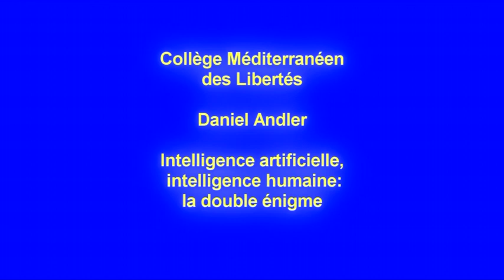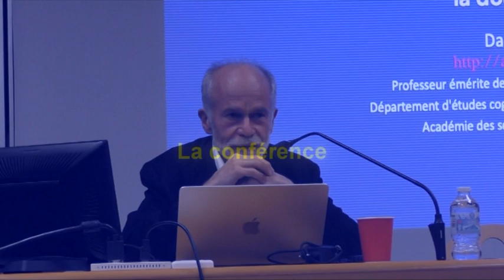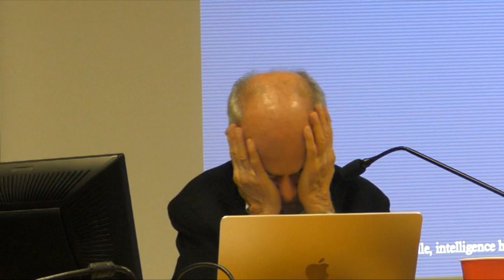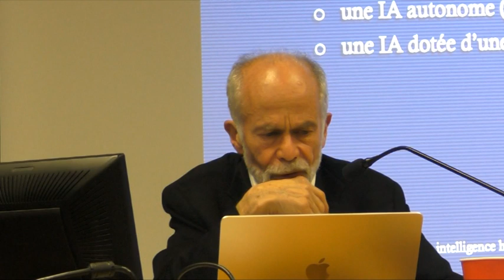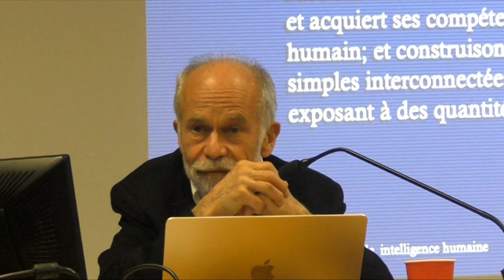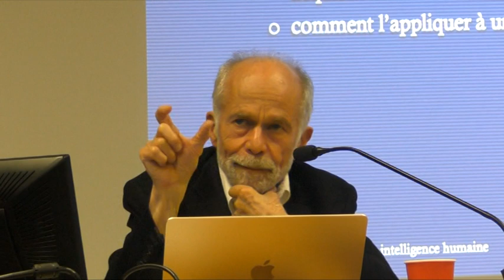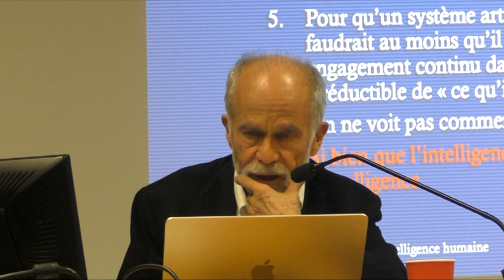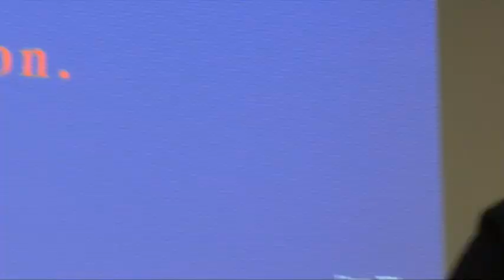Conférence de Daniel Andler